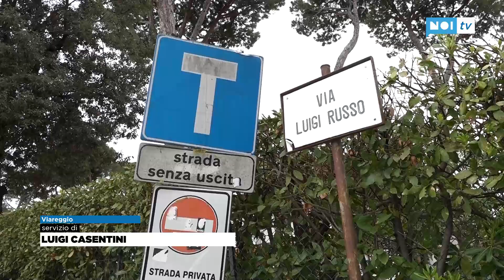Arrestato il presunto violentatore di Vittoria Apuana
E' stato arrestato alla frontiera tra Grecia e Macedonia il presunto responsabile della tentata violenza sessuale commessa il 13 febbraio ai danni di una donna di origine italiana a Vittoria Apuana in via Russo, una strada privata di collegamento tra il lungomare e via Mazzini